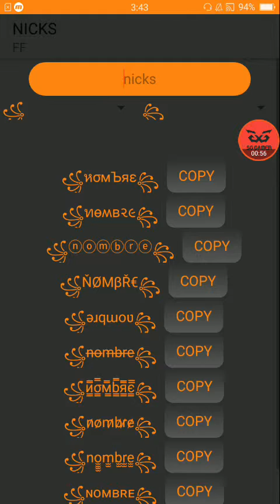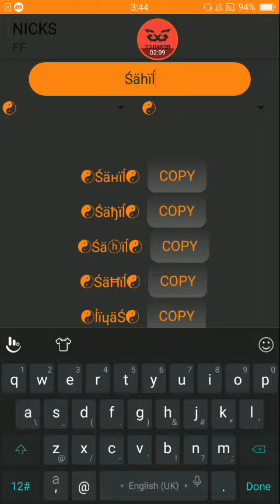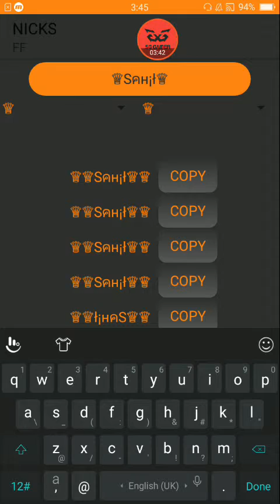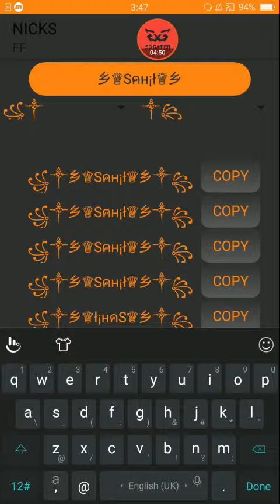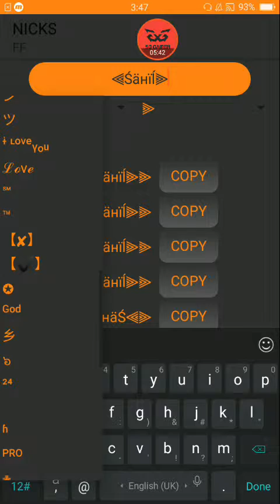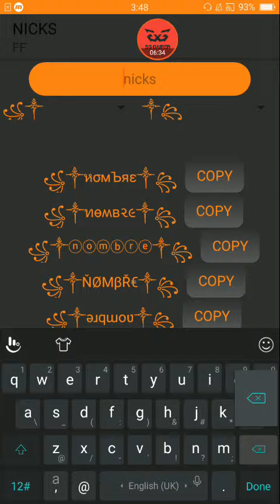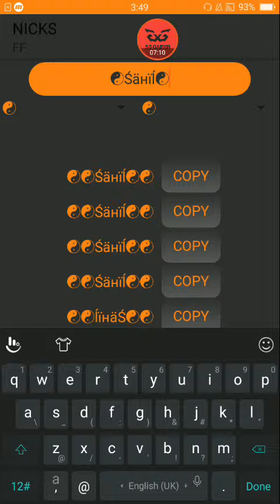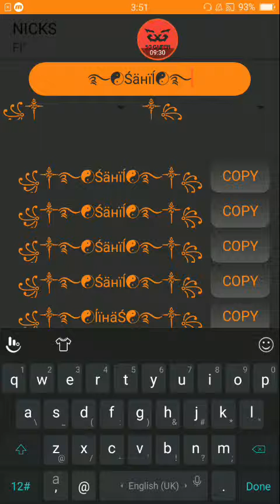Name like pro: In freefire